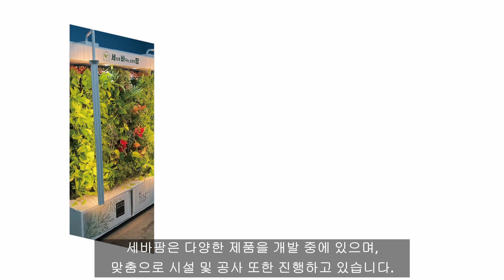세바팜 수직정원 세바가든 설치현장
공간 미세먼지 및 공기 정화를 위한 수직정원 세바가든 시설을 설치했습니다.

세바가든 수직정원은 자연 친환경적인 환경 조성을 통해 더욱 세련된 공간을 창출해내며 공기정화식물을 통하여 식물이 호흡하는 과정에서 실내 공기정화를 자연적으로 해주는 특징이 있습니다.

실내 공간의 공기질을 높이고 인테리어적인 측면에서도 높은 관심과 미세먼지 제거 유해물질 제거 등 공기정화 효과를 기대할 수 있습니다.

ioT 사물인터넷 기능탑재로 물 공급조절과 식물성장LED 온오프를  스마트폰으로 제어가 가능합니다.

전세계적으로 미세먼지는 사회적문제로 대두되면서 관공서 및 기업들이 자연 친화적인 살아 있는 식물을 이용해 공기 정화를 하는 방식으로 많은 노력을 하고 있습니다.

전세계적인 그린 열풍이 우리의 실생활 공간에서도 식물과 인테리어의 합성어인 플랜테리어 개념으로 자연적인 환경 조성에 힘을 쏟고 있으며 자연친화적인 공간 창출은 긴장감 우울감 피로가 22% 감소하고 활력지수가 38% 정서적 회복 능력은 57% 상승한다는 연구 결과도 있습니다.

세바팜에서는 플랜테리어라는 자연친화적인 인테리어 환경 조성을 위하여 다양한 제품을 개발 중에 있으며, 맞춤으로 시설 및 공사 또한 진행하고 있습니다.

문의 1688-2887